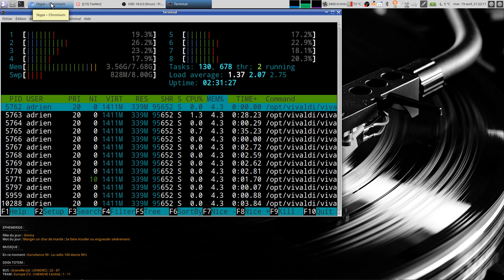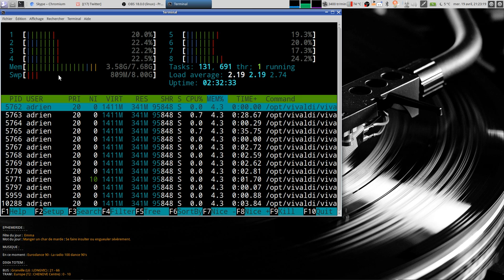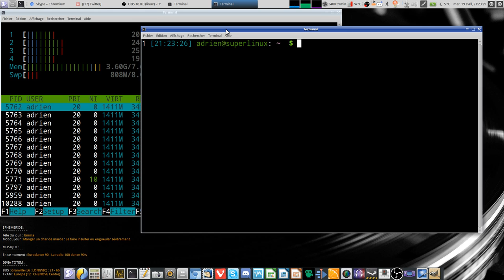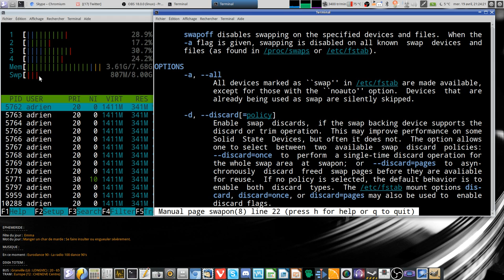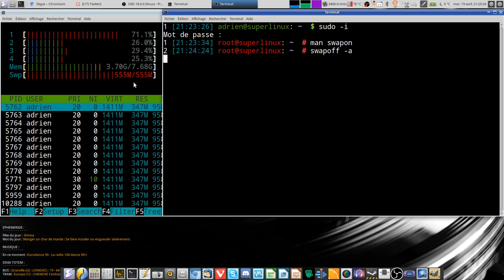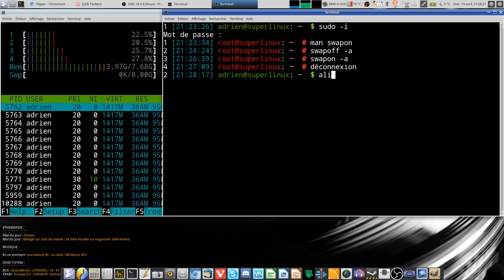Réinjecter tout le SWAP en RAM sous Linux !